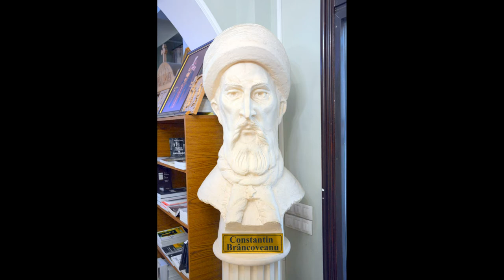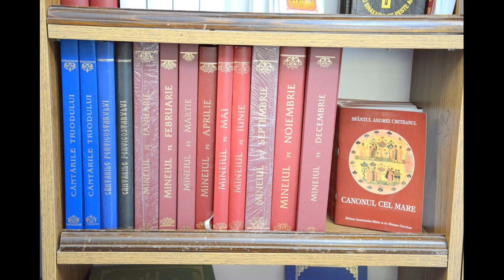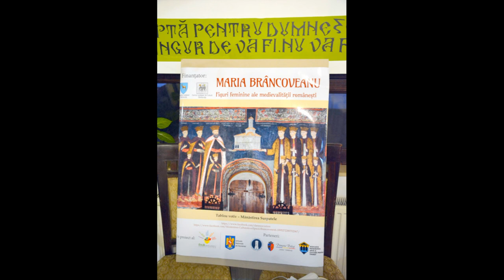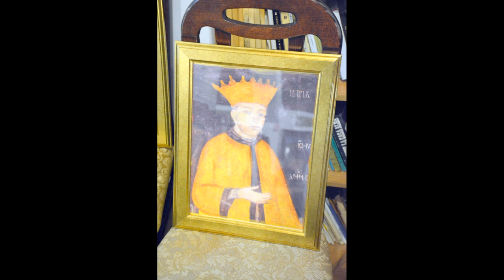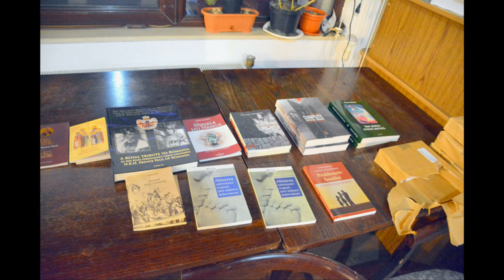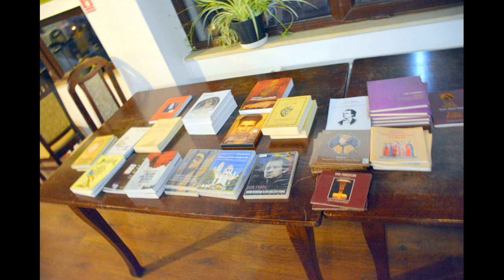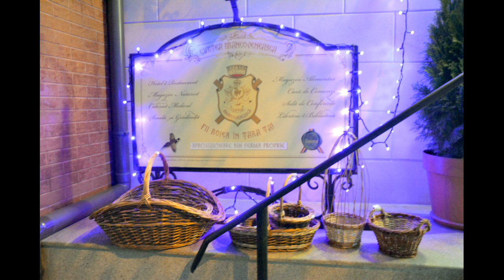Conferința Sensul suferinței (Curtea Brâncovenească, 2021.09.25)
În 25 septembrie 2021, de la ora 17.00, la Curtea Brâncovenească (Constanța - str. Vasile Lupu nr. 43-45), a avut loc: expoziția "Doamna Maria Brâncoveanu" și conferința "Sensul suferinței".

Invitați: Alexandra Brutaru, dr. Galina Răduleanu (fost deținut politic), pr. Cezar Axinte, dr. Ștefan Mindea.